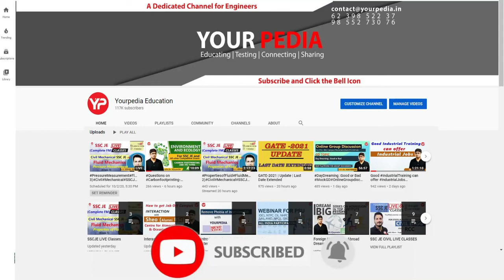I C Engine Actual Interview Question asked in JKPSC (AE) interviews | Prepare Interview with YP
I C Engine Actual Interview Question asked in JKPSC (AE) interviews | Prepare Interview with YourPedia

In this video series of actual interview questions asked in JKPSC AE Civil Engineer is covered. Interviews are the last stage in the selection process for any job in Public Sector PSU like IOCL, ONGC, BPCL, GAIL, SAIL, NFL, NMDC, NPCIL, HPCL, NTPC, BHEL or in government sector such as ISRO, BARC, DRDO etc